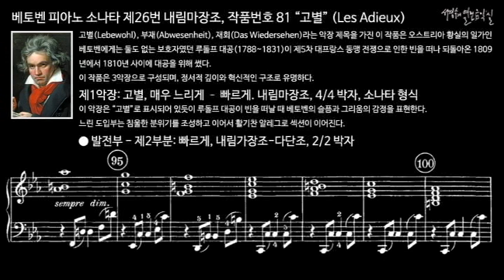베토벤 피아노 소나타 제26번 내림마장조, 작품번호 81 “고별” (Les Adieux) 제1악장 발전부 - 제2부분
고별(Lebewohl), 부재(Abwesenheit), 재회(Das Wiedersehen)라는 악장 제목을 가진 이 작품은 오스트리아 황실의 일가인 베토벤에게는 둘도 없는 보호자였던 루돌프 대공(1788~1831)이 제5차 대프랑스 동맹 전쟁으로 인한 빈을 떠나 되돌아온 1809년에서 1810년 사이에 대공을 위해 썼다. 이 작품은 3악장으로 구성되며, 정서적 깊이와 혁신적인 구조로 유명하다.

1809년 4월 9일 프랑스와 오스트리아가 전쟁 상대로 들어가자 5월 12일 나폴레옹의 군대가 빈에 침입했다. 그래서 대공은 프랑스군대가 침입하기 1주일 전에 그곳을 떠났다. 그는 베토벤보다 18세나 적었지만 1803년부터 베토벤의 제자로서 배웠고 우정도 깊었다.
대공은 음악에 조예가 깊었고 작곡도 할 수 있었다 하며 빈 악우협회의 보호자이기도 했다.베토벤에게는 둘도 없는 보호자였는데 1809년부터 베토벤에게 연금을 주어 경제적으로 많은 지원을 해 주었다.

그는 대공이 떠나는 석별의 정을 금치 못해 소나타 제1악장을 써 '고별'(1809년5월5일 빈에서. ) 1809년 10월 14일 전쟁이 끝난 다음해 1월 30일에 대공이 돌아왔다.

그는 부재중의 감정을 표현하여 제2악장에 '부재'.

제3악장에 '재회'...1810년1월30일 '존경하는 루돌프 대공전하의 귀환'이라고 했다.
여기서 베토벤은 지적인 태도로 정밀하게 구성한 피아노의 기교의 아름다움을 효과적으로 표현했다.

Ⅰ. Lebewohl, Adagio – Allegro, Das, E-flat Major, Sonata form
제1악장: 고별, 매우 느리게 – 빠르게. 내림마장조, 4/4 박자, 소나타 형식

이 악장은 “고별”로 표시되어 있듯이 루돌프 대공이 빈을 떠날 때 베토벤의 슬픔과 그리움의 감정을 표현한다. 느린 도입부는 침울한 분위기를 조성하고 이어서 활기찬 알레그로 섹션이 이어진다.

피아노 소나타 제26번 내림마장조, 작품번호 81 “고별”
Piano Sonata No. 26 in E-flat Major, Op. 81 ‘Les Adieux’